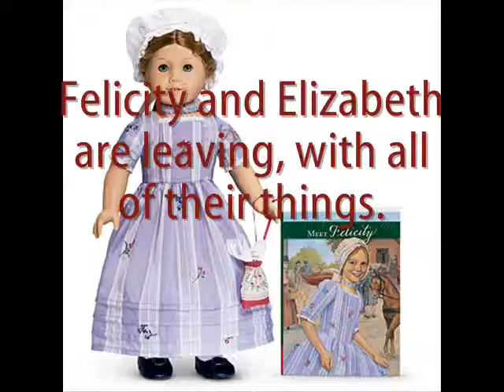Tribute To Felicity And Elizabeth-Goodbye